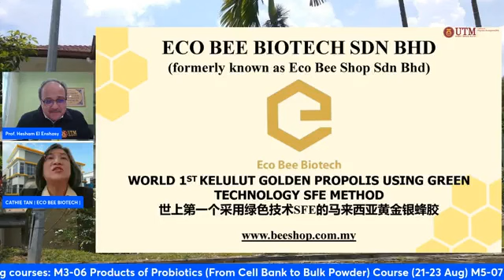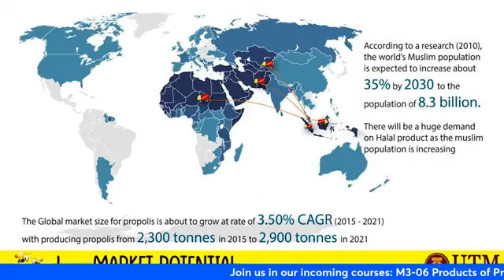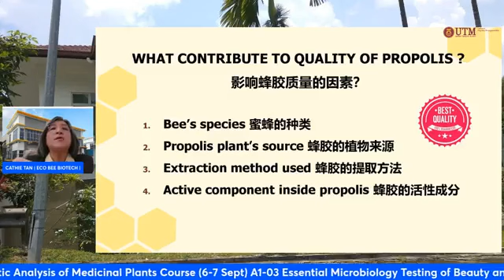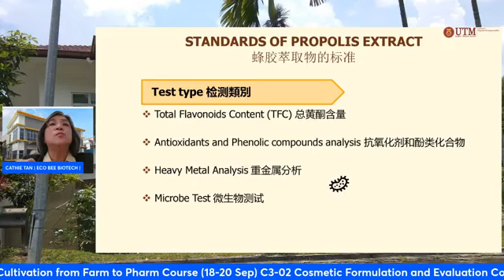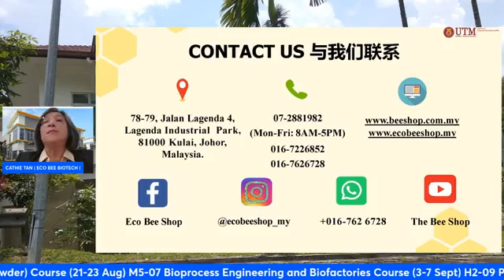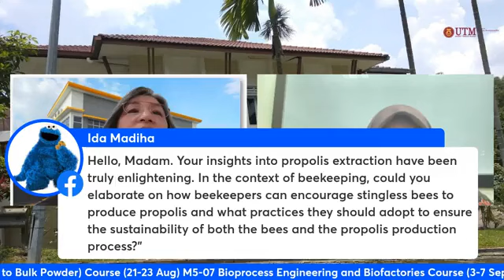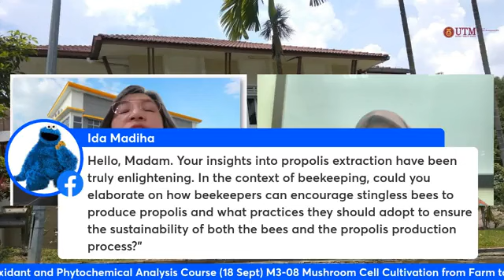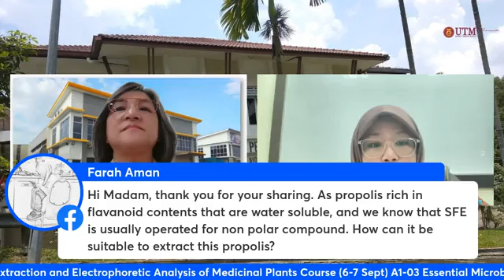Webinar IBD Series 2023/33 CATHIE TAN AH TEE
TITLE: STINGLESS BEE PROPOLIS QUALITY IMPACT